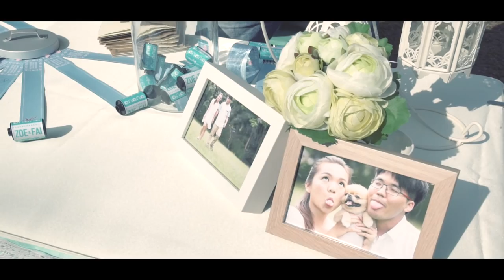Wallnex REC 318 Honeycomb Gleam 002 【wedding bouquet．corsage．buttonhole】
從video可以更立體地看到我們製作的滿天星花球、新郎襟花、兄弟襟花、姊妹花手環和洋牡丹主人家襟花喔

Zoe Ho & Fai Fai 你們真的超棒!!! 從theme colour、invitation card、wedding program、到場地選址及佈置都好match!!! 而我們也只是根據你們brief要的"滿天星、tiffany blue、米白"，在當中做到好，就已經可以把我們的小女孩們✿和小男孩們✿完美地融入在你們的婚禮中了~~